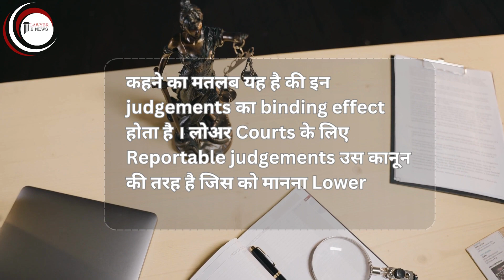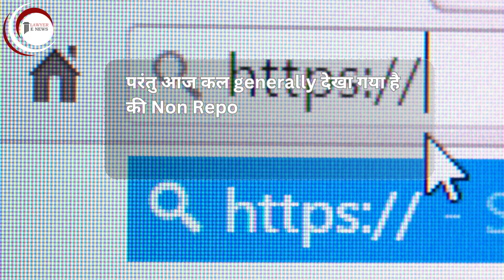Reportable और Non-Reportable Judgement में क्या अंतर है।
In this video, we delve into the legal terminology of "Reportable" and "Non-Reportable" judgments, shedding light on their significance in the world of law. We'll discuss how these classifications impact the legal landscape and why some judgments are published in law reports while others remain confined to the case at hand. Whether you're a law student, legal professional, or simply curious about the legal system, this video will provide you with valuable insights.